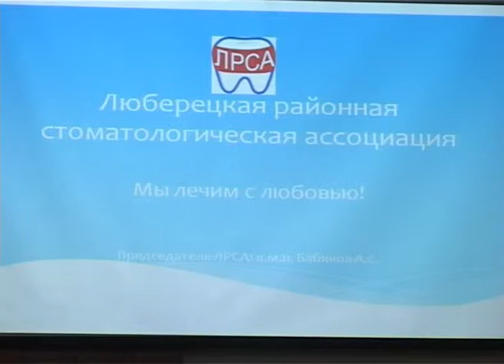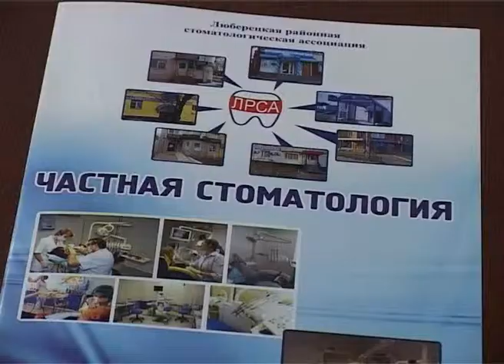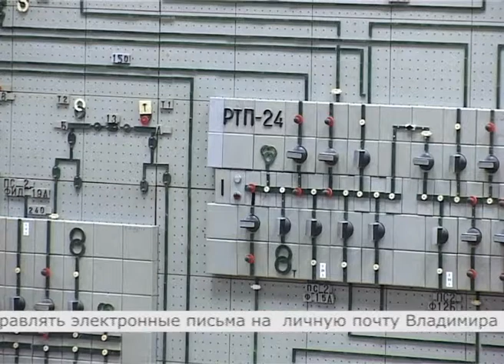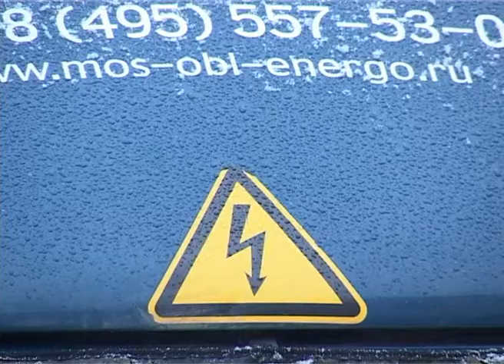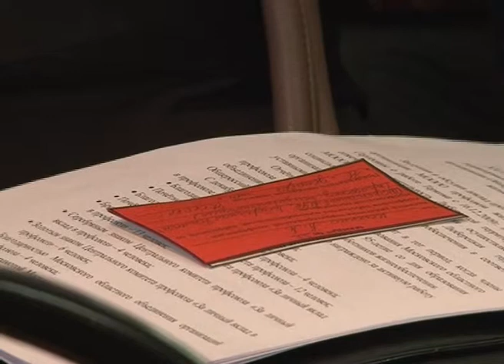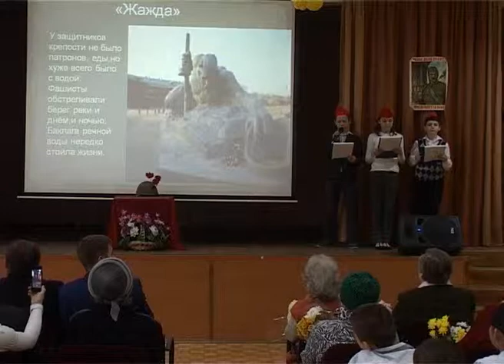Выпуск новостей от 15 декабря 2014